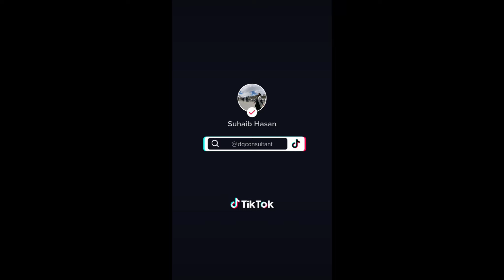Car Chor 🚗 | Stolen Car Honda city | Honda Civic | DQ Vlog | @dqconsultant car theft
Car Chor 🚗  | Stolen  Car Honda city | Honda Civic | DQ Vlog | ‎@dqconsultant

*** Thanskfor picture
car chor, honda city stolen, dq vlog, trend car chor, honda civic, behind the Sceen,  dq consultant,  imran khan reveal, imran  khan and court,